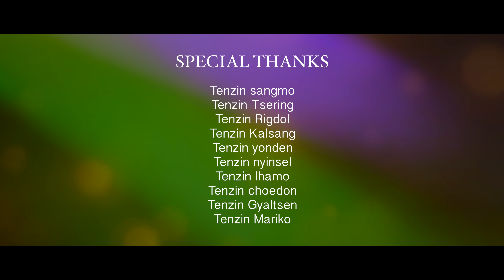Tibetan new song 2020 | རྟེན་འབྲེལ་བཟང་། TENDREL SANG | Tenzin Kunsel | Official Music Video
རྟེན་འབྲེལ་བཟང་། TENDREL SANG
ཚིག   བེ་རི་འཇིགས་མེད།
Lyrics | Beri Jigme
དབྱངས།  ཚེ་རིང་འགྱུར་མེད།
Composer | Tsering Gyurmey
ལེན་མཁན། བསྟན་འཛིན་ཀུན་གསལ།
Singer | Tenzin Kunsel
རོལ་དབྱངས། ALFA Studio
བརྙན་ལེན་པ་དང་སྒྲིག་སྦྱོར་བ། སྟག་ལྷ།
Dp & editor | Taklha studio

རྟེན་འབྲེལ་བཟང་།

ཁྱོད་དང་ང་ཡི་ལས་དབང་།
རྩ་བ་གཅིག་གི་ཤིང་ཡིན།
ལྷ་ཤིང་ཤུག་པའི་ཁ་དོག།
ནམ་ཡང་འགྱུར་བ་མི་འགྲོ།
དེ་རིང་ཆང་ས་ཉིན་མོ།
རྟེན་འབྲེལ་བཟང་པོའི་ཉིན་རེད།
དགའ་དགའ་སྤྲོ་སྤྲོ་གནང་ནས།

གཞས་དང་ཞབས་བྲོ་ཁྲབ་རོགས།
ཁྱོད་དང་ང་ཡི་མི་ཚེ།
བརྩེ་དུང་མདུད་པས་ཅིངས་ཡོད།
ལས་འཕྲོ་དར་གྱི་མདུད་པ།
ནམ་ཡང་ལྷོད་ཐབས་མིན་འདུག།
དེ་རིང་ཆང་ས་ཉིན་མོ།
རྟེན་འབྲེལ་བཟང་པོའི་ཉིན་རེད།
དགའ་དགའ་སྤྲོ་སྤྲོ་གནང་ནས།

TENDREL SANG

Your and my karma,
is a tree from the same root.
The color of the evergreen tree,
will never change.
Today is an auspicious wedding day.
Please enjoy and be happy.

Please dance and sing.
Your and my life is bound by knot of love.
The knot bound by karmic string
Can never be released.

SPECIAL THANKS

Ashang  Lhundup .
Asu
SOS TCV Bylakuppe
Karma Dhondup / Discipline master
Translator  Tenzin Gelek
Alfa Studio .
Tsering Gyurmey
Beri Jigme .
Costume Norgay Handicraft
Tashi Lhunpo Monastery Bylakuppe
Gen Tenzin wangyal
Tenzin Gyaltsen
Gen Tenzin wangyal
Tenzin Mariko
Tenzin sangmo
Tenzin Tsering
Tenzin Rigdol
Tenzin Kalsang
Tenzin yonden
Tenzin nyinsel
Tenzin lhamo
Tenzin choedon